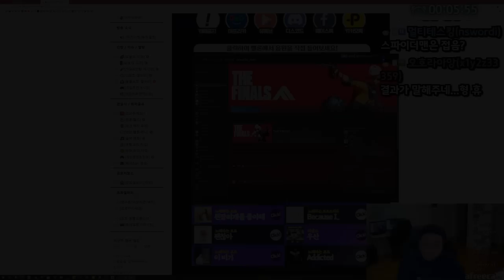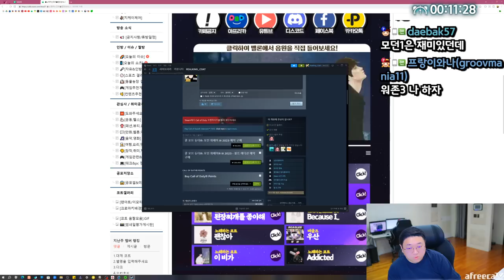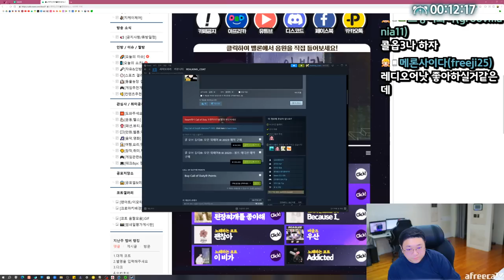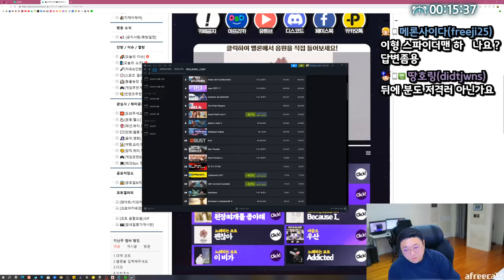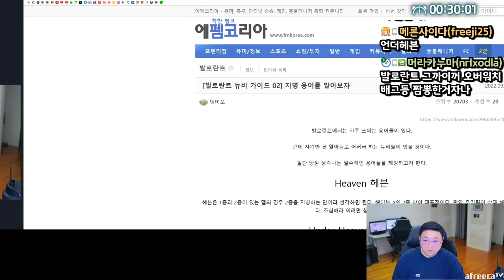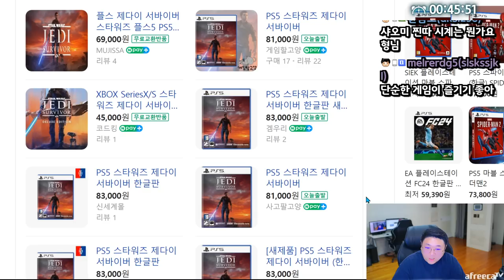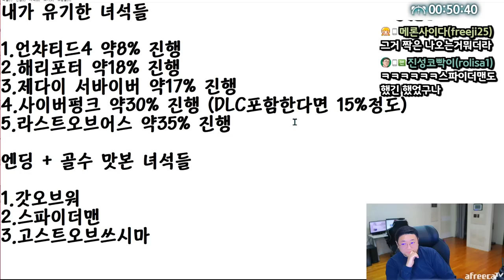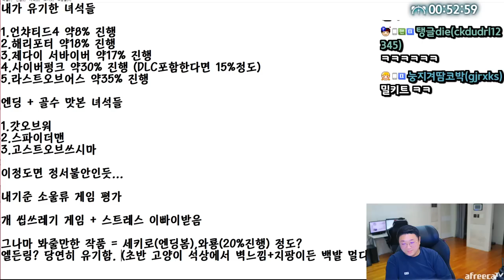방구석 게임설명회 (23.11.04-1)